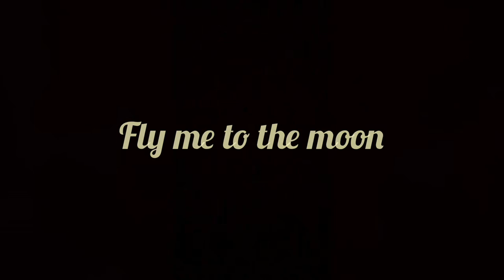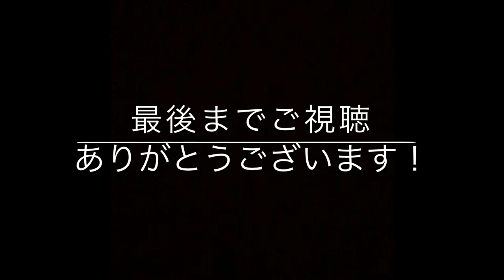「Fly me to the moon」コントラファゴットで吹いてみた！ Playing with the contrabassoon!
コントラファゴットで吹いてみた！
今回も、ジャズナンバーです。

中秋の名月はもう過ぎてしまいましたが、
皆さんお月見はしましたか？
今回の曲は、「Fly me to the moon」です。

やはり、コントラファゴットとジャズは合いますね。

Playing with the contrabassoon! Series!
This time is also the jazz number.

The day viewing the moon, or Tsukimi has passed, but did you do it?
In this time, I play “Fly me to the moon”.

I think that contrabassoon and jazz fit together.